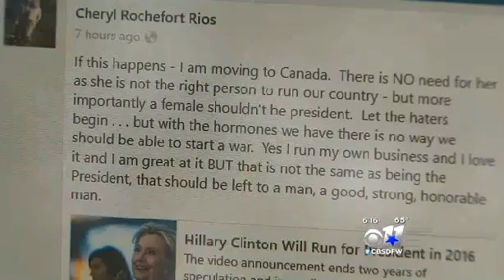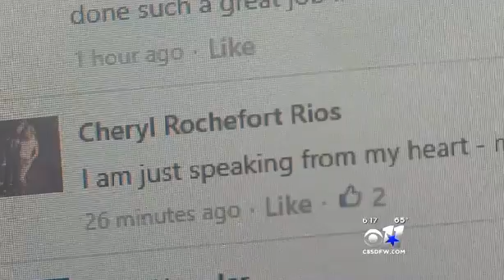News Report on Woman's Facebook Opinion